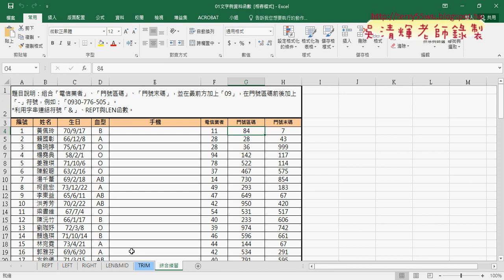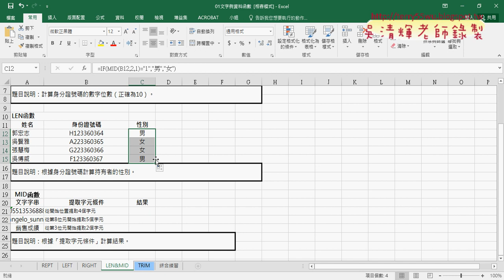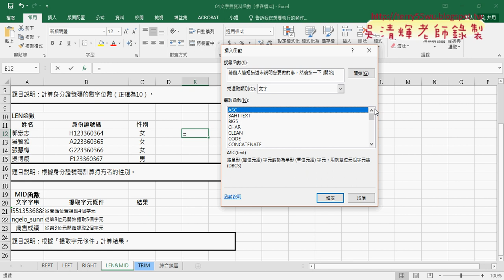03 LEN與MID函數